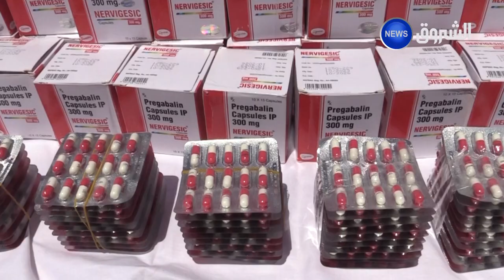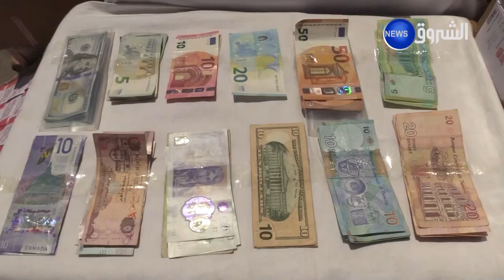youtube video #-2iahp5jXYo